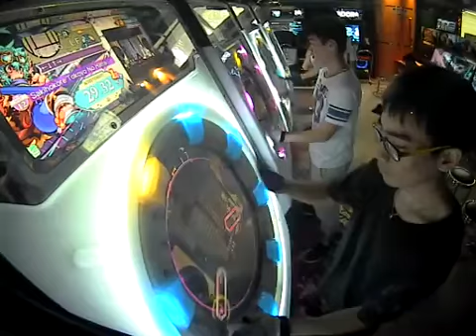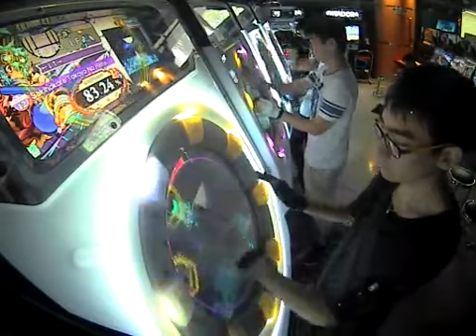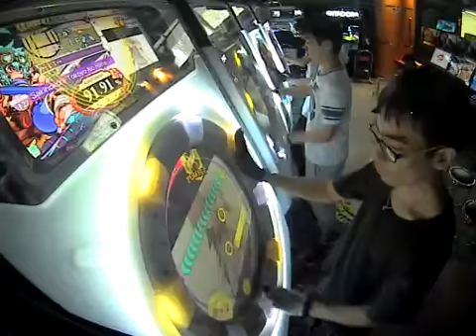咲キ誇レ常世ノ華 SSS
98次大心結